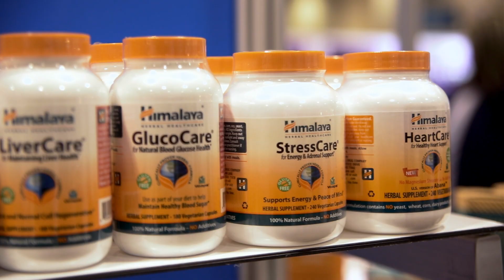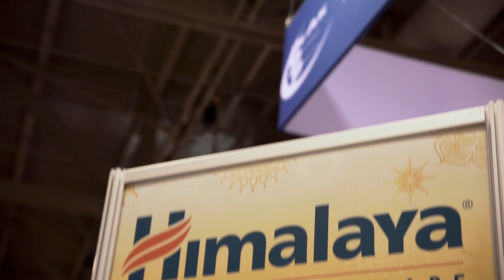Increase Your Protein Retention with LiverCare by Himalaya Herbal Healthcare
Omar Cruz, Director of Education for Himalaya Herbal Healthcare, discusses the recent successful clinical trials performed on LiverCare, showing that participants taking LiverCare lost less nitrogen than the placebo group.  The study concluded that LiverCare showed a protein building effect.